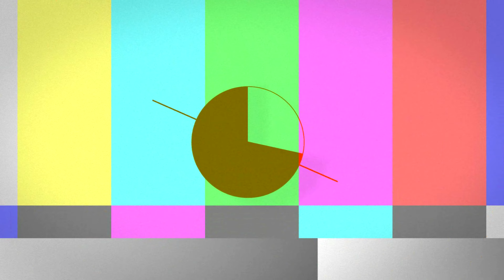Kajak-tour 2020: Auf der Saale mit dem Sevylor Colorado Teil 2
In diesem Zuge gibt es ein kleines Präsent für den Johannes ;)

Sooo, Tag Nummer 2 und demzufolge Video Nummer 2...
Das Wetter ist noch immer grau, aber kein Regen mehr in Sicht.
Wir gabeln die Katrin auf und setzen die Tour fort.
Bisher schlägt sich das Sevylor ziemlich gut, das Gumotex sowieso und selbst das Intex hält schon zum 2. Mal stand.
Wir fahren weiterhin die Saale abwärts und kommen unserem Ziel, Jena immer näher.
Und um das Ganze abzurunden, kommt die Aktion nicht zu kurz. Ich sag nur: Der Profi stürzt xD

Viel Spaß beim zusehen, ach und wenn ihr mögt lasst doch gerne ein Like und ein Abbo da.

Gruß
Grubi

Für den Fall, dass ihr euch für die im Video verwendeten Sachen interessiert und sie euch selbst zulegen wollt, habe ich einige Amazon-Links eingestellt, da ich finde, dass hier in der Regel ein vernünftiges Preis- Leistungsverhältnis besteht.

❌ Unigear Dry Bag, 2L
❌BeerHolder Eff Em Concept Dosenhalter für Den Hals
❌Sevylor Tragetasche Quikpak, dunkelblau/grau (90 x 44 x 33 cm)
❌High Peak Doppelhubpumpe
❌Sevylor Kanu aufblasbar Colorado

Mein Equipment:

❌ DJI Mavic Mini Fly More Combo (EU)
❌ AmazonBasics Leichtes Stativ
❌ GoPro HERO7 Schwarz